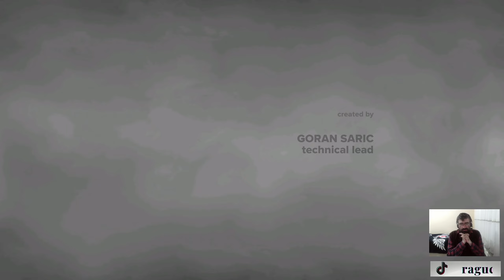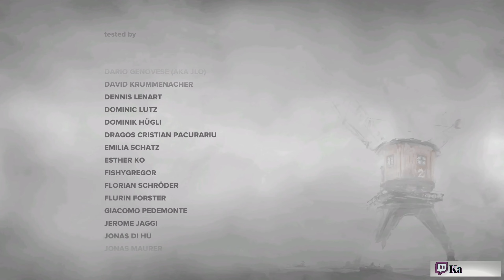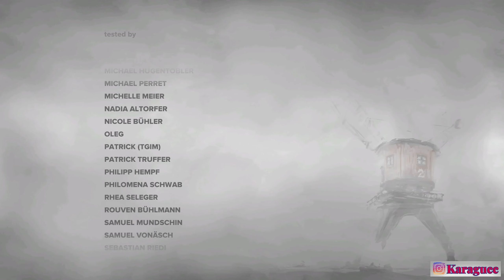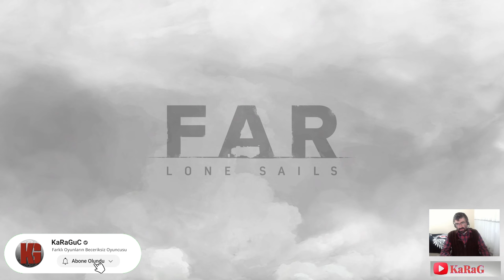O ATEŞİ YAKTIK BE İSMAİL ABİ - FİNAL - FAR Lone Sails Türkçe | #6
Çürüyen bir medeniyetin kalıntılarıyla dolu kurumuş deniz yatağında seyredin. Benzersiz taşıtınızı seyir halinde tutun, sayısız engeli alt edin ve tehlikeli hava koşullarına dayanın. Ne kadar gidebilirsiniz? Ne bulabilirsiniz?